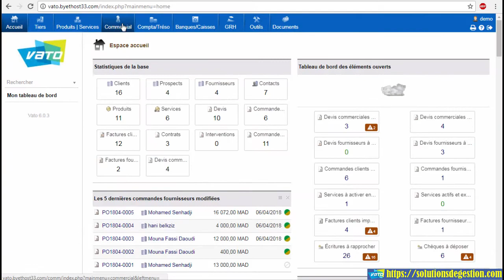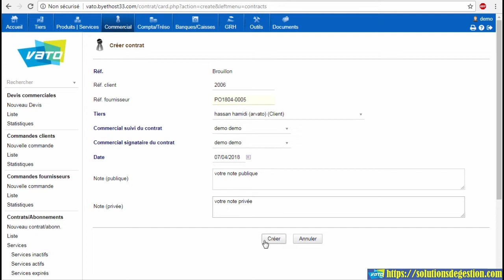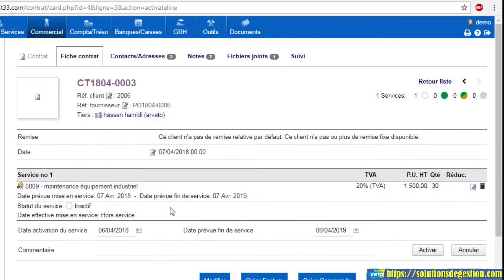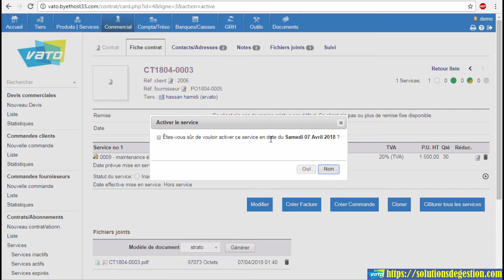Gestion des contrats (services ou abonnements récurrents)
Cette vidéo traite La gestion des contrats (services ou abonnements récurrents) grâce a notre logiciel de gestion de sociétés, ce logiciel est destiné aux utilisateurs désireux de trouver une solution de gestion de leur activité professionnelle : GE, PME ou TPE.
vous trouverez également sur notre Chaîne, plusieurs vidéos qui traitent différent modules de gestion d'entreprises.

D'autres modules de gestion disponible :

- Gestion des tiers (sociétés, particuliers) et contacts.
- Gestion des produits.
- Gestion des services.
- Gestion des stocks de produits.
- Demander des Devis et tarifs aux fournisseurs.
- Gestion des Devis/Devis commerciales.
- Gestion des commandes clients.
- Gestion des factures et avoirs clients. Gestion des factures fournisseurs.
- Gestion des fournisseurs et des achats (commandes et factures).
- Gestion rapports simplistes de comptabilité.
- Gestion Règlement paiement des salaires.
- Gestion et Déclaration des congés.
- Gestion des comptes financiers de type comptes bancaires, postaux ou caiss.
- Gestion de documents.
- Gestion des expéditions et réceptions clients.
- Gestion des interventions chez les tiers.
- Administration et envoi d'emails en masse.

Sujets similaires  :

Logiciel de gestion des contrats de travail

EditLiv - Gestion des Contrats

OpenERP - Gestion des Contrats

CODIAL - Les contrats d'entretien/maintenance

Module Commerciale - Gestion des Contrats - Application de Gestion des PME/PMI - nextgestion.com

Application Ma Matmut - La gestion de vos contrats et services 24h/24, 7j/7

Droit : Le contrat de travail

Le Contrat de Gestion : en résumé

Tuto 5 : Suivi des Contrats Fournisseurs